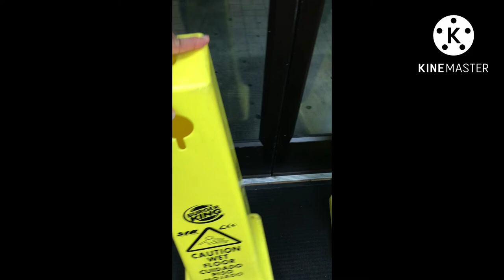My first job - Burger King (Chicago) from Dishwasher to Manager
Burger King (Chicago) - Founded in 1954, Burger King is the second largest fast food hamburger chain in the world. The original Home of the Whopper